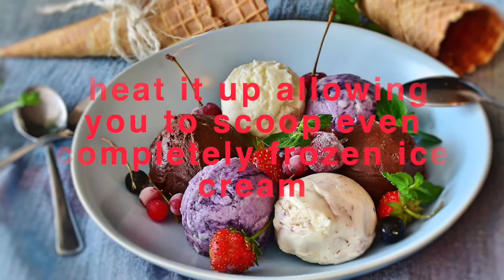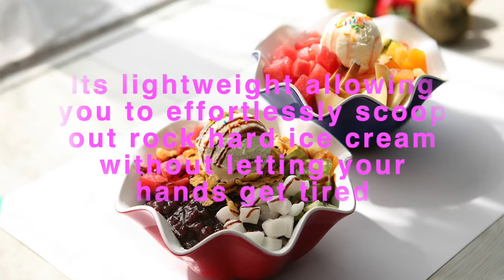ice cream scoop labor day for sale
LINWELT Ice Cream Scoop – Single Piece Aluminum Construction Easy Scoop with Liquid Filled Heat Conductive Handle – Easy Release 24 Scoops per Gallon - 7-inch, 3 Ounce

HEAVY DUTY CONSTRUCTION: LINWELT ice cream scooper is made using a One Piece Aluminum Construction that is both durable and light to provide you with an ice cream scooper that will last the test of time. There are no extra parts or springs to be replaced to ensure long term use

ERGONOMICALLY DESIGNED: Our one piece ice cream scoop is ergonomically designed to comfortably fit inside both your left and right hand while ensuring a snug fit. Its lightweight allowing you to effortlessly scoop out rock hard ice cream without letting your hands get tired

VERSATILE & MULTI-PURPOSE: Thanks to the classic shape and easy to use design, our heavy duty ice cream makes the perfect choice for making perfectly proportioned 3-ounce scoops of ice cream for cones, brownies, cakes, sundaes, pies and more effortlessly. Ideal for use at home, restaurants, and ice cream stands

HEAT CONDUCTIVE LIQUID: LINWELT ice cream making ball scoop uses heat conductive fluid inside handle to heat it up allowing you to scoop even completely frozen ice cream and release it with ease without having to use any springs or scraping it off for a smooth and hassle-free experience